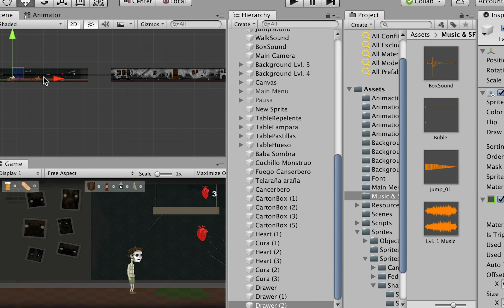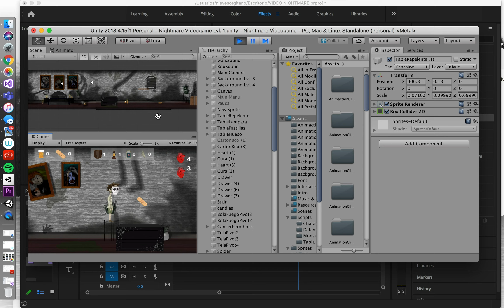Nightmare - Videojuego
En este videojuego, Federico acude a un médico para que lo ayude a vencer sus temores y fobias. Se sumerge en una especie de sueño en la que, nivel tras nivel, debe pelear contra ellos.